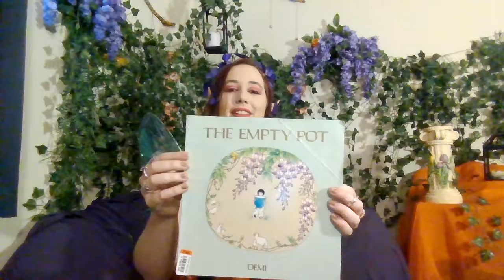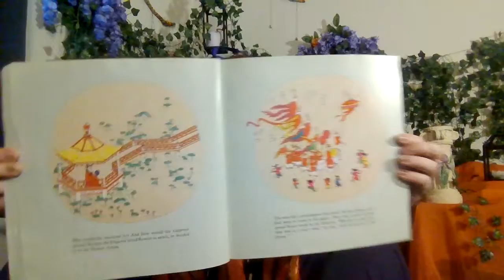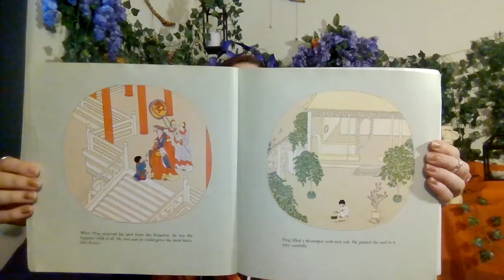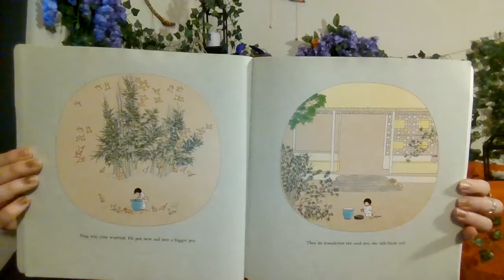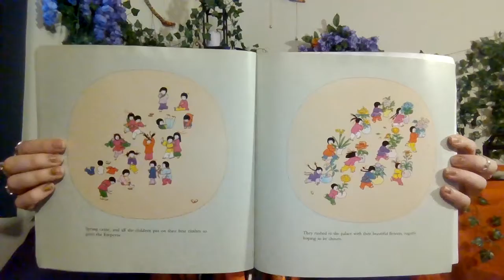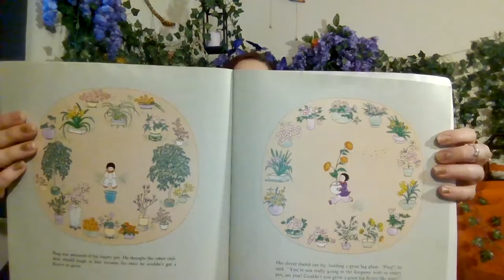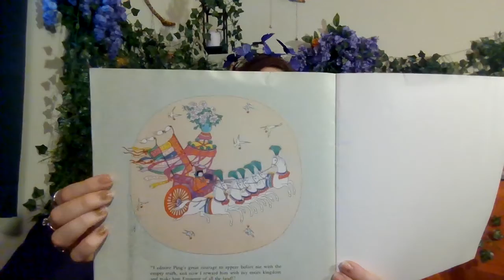Fairy Story Time: The Empty Pot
The Empty Pot
by Demi